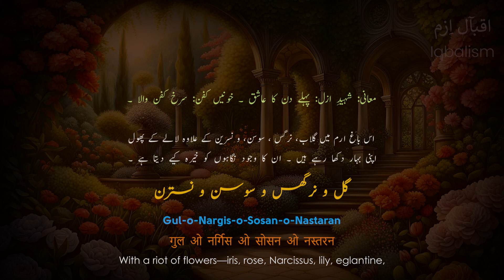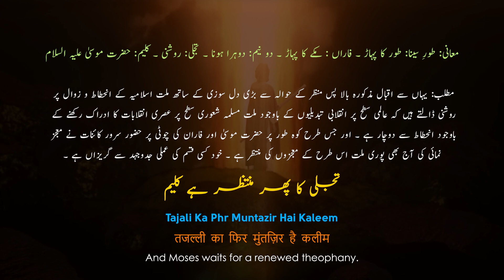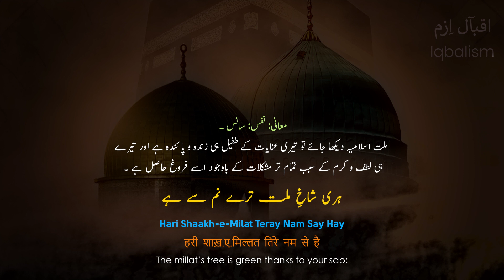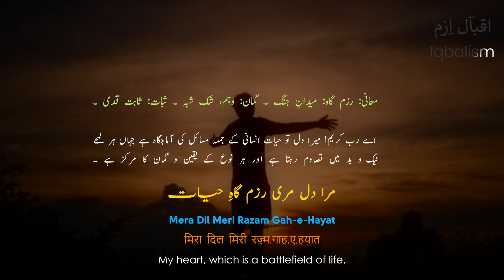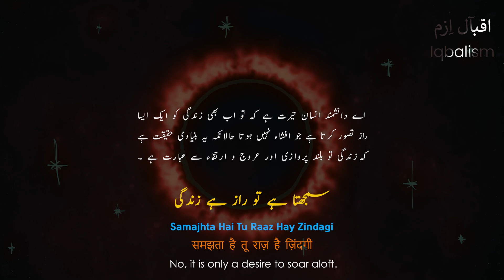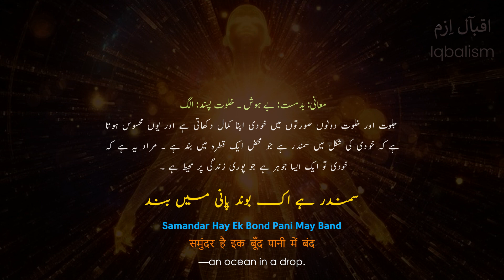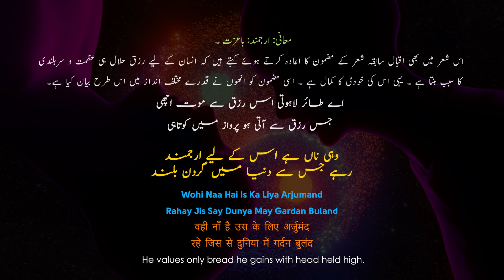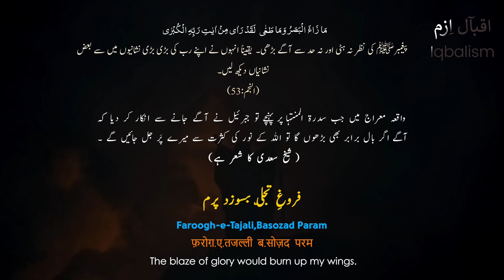Saqi Nama | Bal e Jibril | साक़ी नामा | Allama Iqbal | Iqbal and Quran | Iqbaliyat | Iqbalism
🔷 Lyrics by: Allama Iqbal (Poet of East)
🔷 Urdu Explanation/Summary: Asrar Zaidi
🔷 English Translation: M.Hadi Husain

📓 Lyrics (sources)

⚫ Stanzas

Intro: 00:00
Stanza No.1: 00:13
Stanza No.2: 01:59
Stanza No.3: 05:08
Stanza No.4: 08:59
Stanza No.5: 11:05
Stanza No.6: 13:24
Stanza No.7: 16:01

🎞️ Background Video(s)

🎵 Music

~ Future Glider by Brian Bolger

~ Dead Wrong by Jeremy Blake

~ Missing Persons by Jeremy Blake

~ Hopeless by Jimena Contreras
~ Nostalgic Place by Myuu